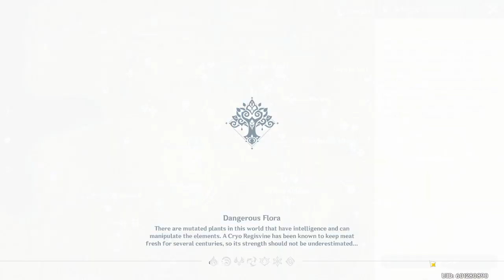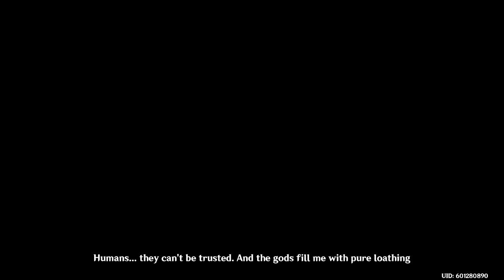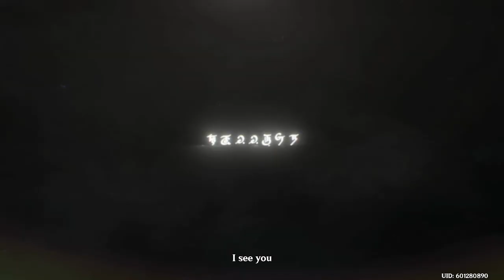Highlights: Into the Desert on a Horse with No Name | Genshin Impact Act 3 Archon Quest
I wish that was me sometimes.